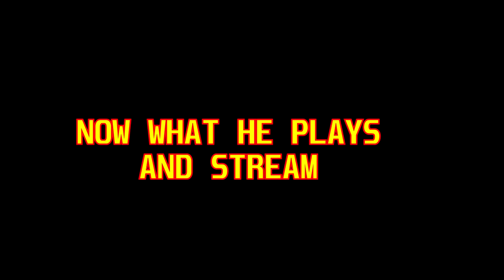PUBG Ban effect in india | Effect on streamers | FUNNY VIDEO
This video is totally for Fun | PUBG Ban effect in india
Follow my Rhevo app channel - Devin gaming

PAYTM = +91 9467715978 ✔ 𝓟 𝓐 𝓨 𝓣 𝓜 𝓚 𝓐 𝓡 𝓞 ✔

About me
• Robin Singh
• I am 20
• Student in college, short time streamer
• Bhiwani, Haryana

                                                   ✔𝓒𝓱𝓪𝓽 𝓡𝓾𝓵𝓮𝓼✔
☯ Don’t spam.
☯ Please respect me, my moderators, and all other viewers watching the stream.
☯ No Politics In The Chat.
☯ Don't Use Offensive Language
☯Respect Moderators In The Chat.
☯No advertising.

                                                           ✔𝓟𝓒 𝓗𝓪𝓻𝓭𝔀𝓪𝓻𝓮✔
Processor Ryzen 5 2600
Motherboard MSI b450 Pro VDHMax
RAM Corsair 3200mhz 8GB
Graphics card Zotac 1660ti 6 GB
SMPS vs 550 watt
Cabinet Ant Esports ICE-200TG
UPS APC pro -1000
Mic simple mic
mouse Red Dragon
Keyboard Microsoft
Monitor dell 60hz
Headphone deep bass